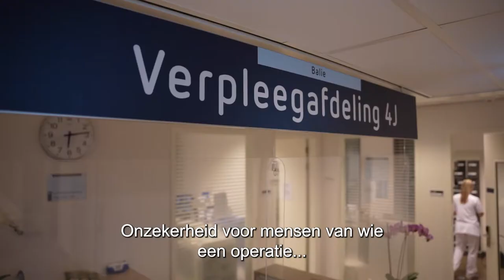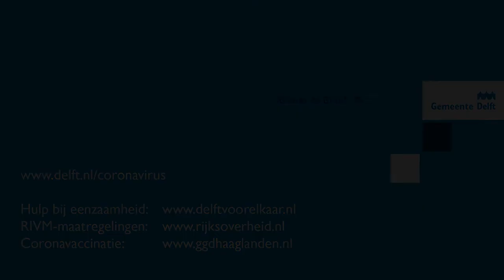Gemeente Delft en Reinier de Graaf ziekenhuis december 2021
Burgemeester Marja van Bijsterveldt en Carina Hilders, directievoorzitter Reinier de Graaf ziekenhuis, maken zich zorgen over de toename van het aantal coronapatiënten. En daarmee over de onzekerheden in deze periode voor zowel ondernemers, inwoners als de mensen in de zorg. Bekijk de video.